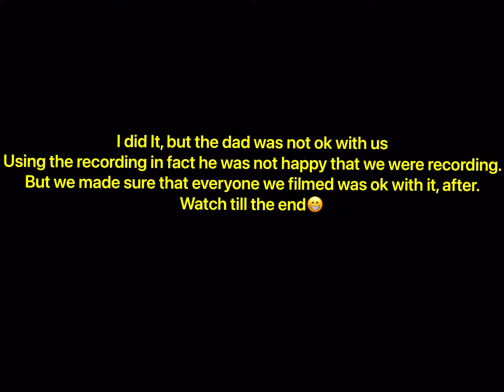3Fold Cord, Stranger Danger!!!